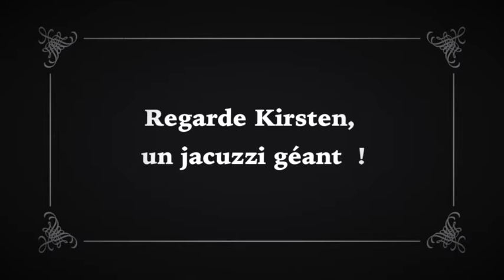Jan Regale !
Mais cette année le café Jaga n’est pas à Batibouw, Jan a trouvé encore mieux ! Il vous invite avec Kirsten dans les meilleures brasseries artisanales de Belgique.